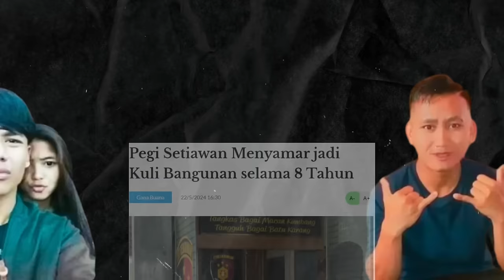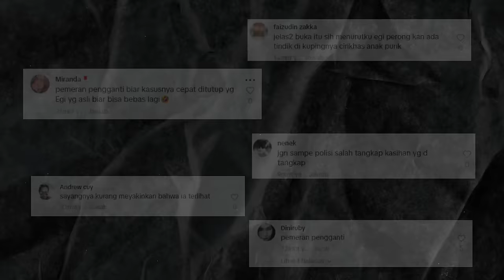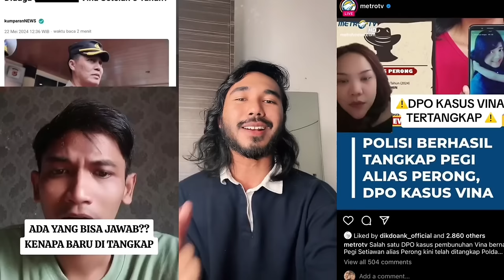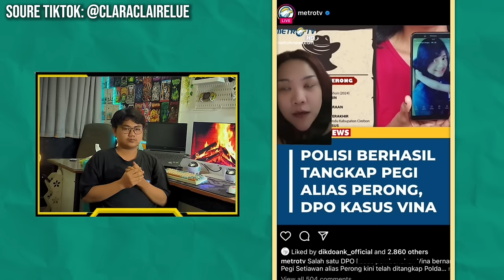REAKSI NETIZEN PEGI / EGI PELAKU VINA DITANGKAP!!! biodata & foto" pegi pelaku vina cirebon